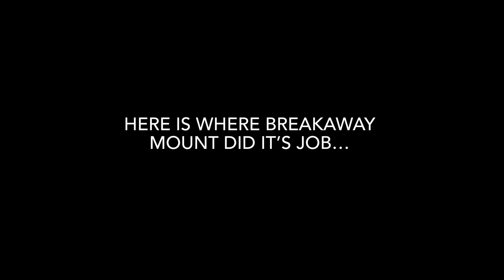BMX water shenanigans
Beautiful day in October. Plus BMX. Plus water.